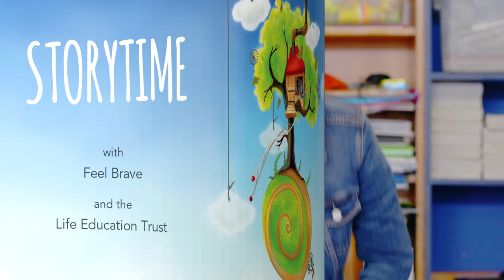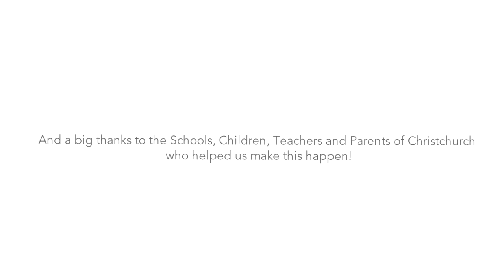Storytime The Wolf's Colourful Coat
Avril tells 'The Wolf's Colourful Coat' to children in Christchurch